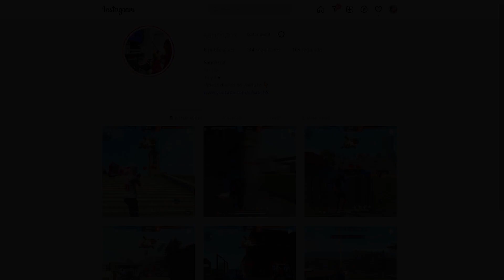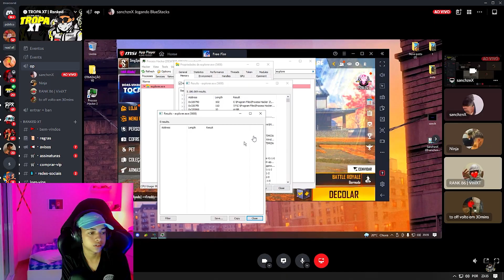UMP Contra Famosos 1.0 👽 ❤️‍🔥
É os cria!

🖐️ Tags Ignore 🖐️